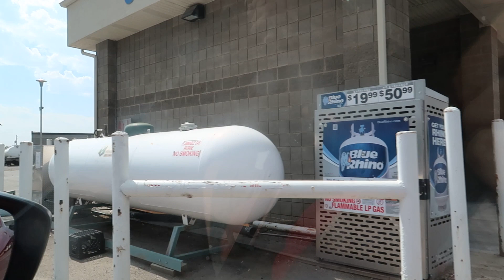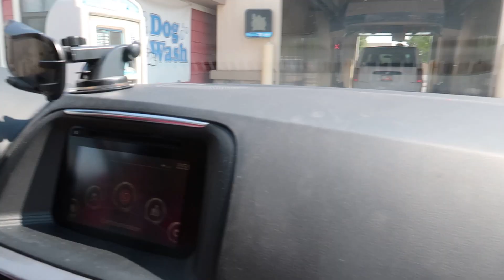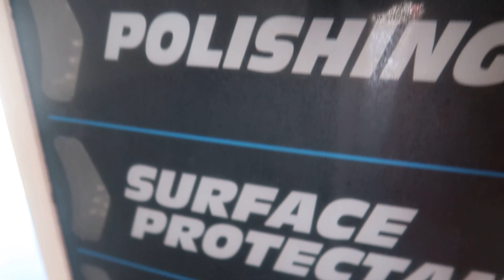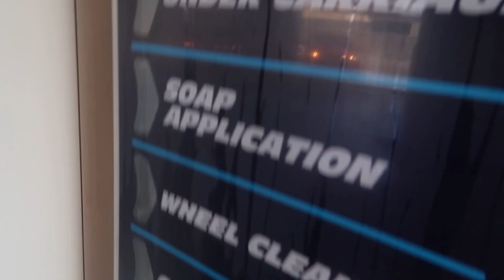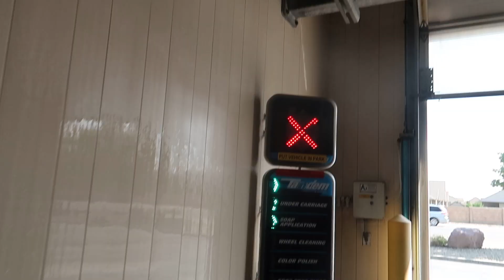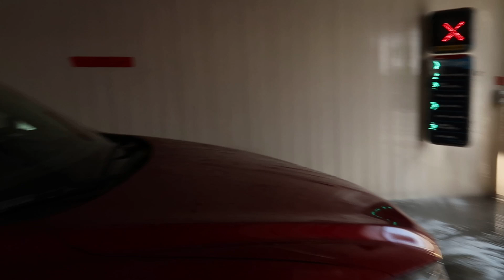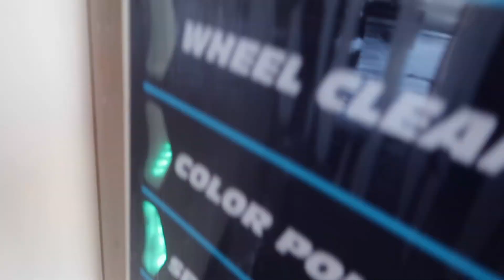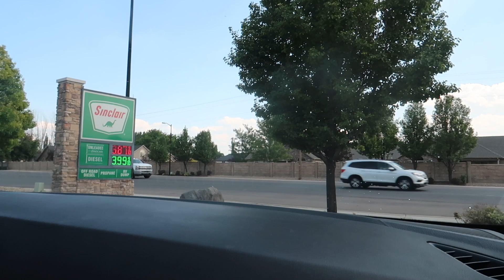REVISIT: AWESOME PDQ Tandem RiteTouch - MERLIN'S MAGIC CAR WASH - Lehi Location